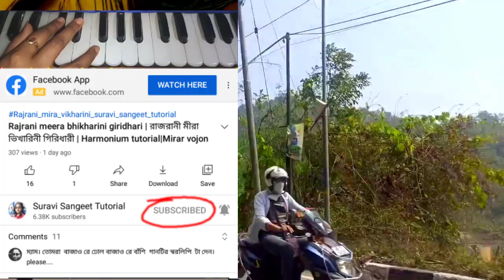Ami swapne tomay🎸আমি স্বপ্নে তোমায়🎸Manimala🎸 Sandhya Mukherjee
Ami swapne tomai dekhechi
Artist-Sandhya Mukherjee
Cover song by Manimala

🎹এই গানটি শিখতে নিচের লিংকে ক্লিক করুন :-

😍যে কোনো গান খুঁজতে ওই গানটির প্রথম লাইনের একটু লিখে তার পর Suravi sangeet tutorial এই কথাটি অর্থাৎ চ্যানেলের নাম লিখুন আপনার পছন্দের
গানটি পেয়ে যাবেন যদি গানটির টিউটোরিয়াল দেওয়া হয়ে থাকে.

♡কিছু জনপ্রিয় গানের লিংক গুলি নিচে দেখুন:::::🎼🎵

★সূর্য ডোবার পালা 💟

★এত বড় আকাশটাকে ভরলে জোছনায় 💖

★যে আঁখিতে এত হাঁসি লুকানো :💟

★প্রনাম তোমায় ঘনশ্যাম : 💝

★বলো শ্যাম শ্যাম বলো রাধে রাধে নাম :💟

★মাঝে মাঝে তব দেখা পায় :❣️

★শ্রাবনের ধারার মতো :🎶

★কে যাস রে ভাটি গাঙ :🎼

★এসো এসো এসো প্রিয় গানের লিংক 🎶🎶

Thanks to watching my Channel "Suravi Sangeet Tutorial"